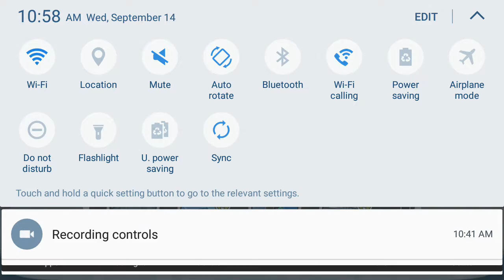They see me rollin -Papyrus edition